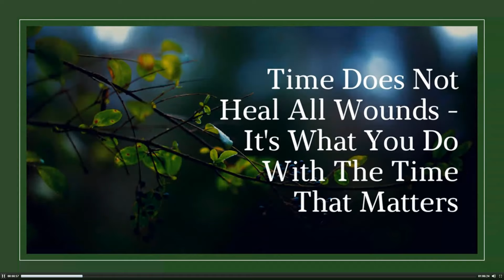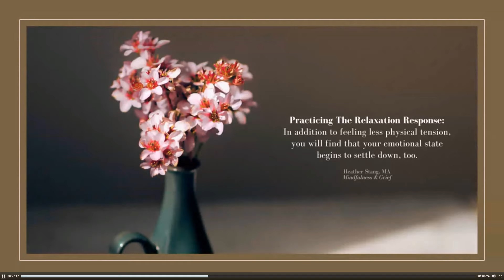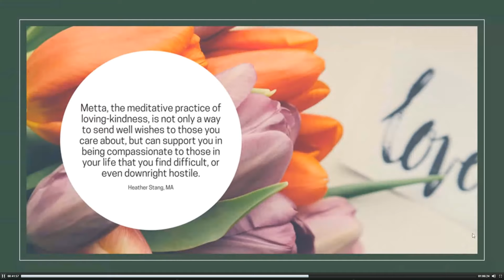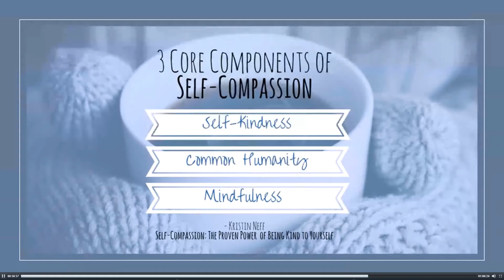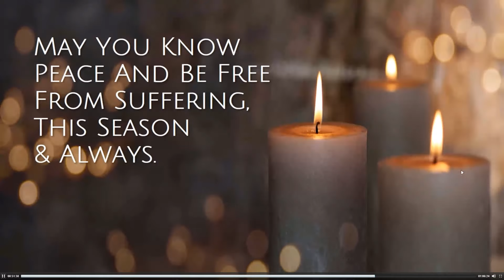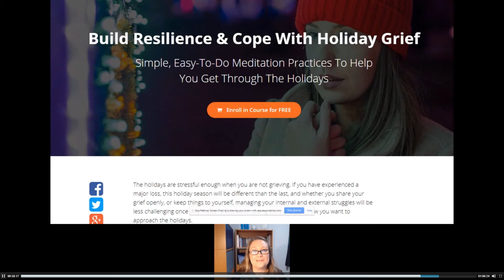Meditation for Grief During The Holidays: Building Resilience with Relaxation & Focus Meditation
FROM THE GRIEF DURING THE HOLIDAYS WEBINAR SERIES BY THE AUTHOR OF MINDFULNESS & GRIEF

Heather Stang, author and thanatologist,  leads this webinar to help you to calm anxiety and stress, and fortify your immune system for what can be a particularly stressful time of year when we are grieving. Sign up for Heather's free meditation mini-course, Build Resilience & Cope With Holiday Grief, here:

In this timely online workshop, learn how you can take action now to cope with and even transcend difficult feelings this holiday.

-Explore the benefits of self-compassion, and how it impacts both you and the people you love

-Try out a few easy-to-do practices that can become your ally when faced with difficult emotions, and even difficult people

-Learn how cultivating self-compassion can enhance the real reason for the season